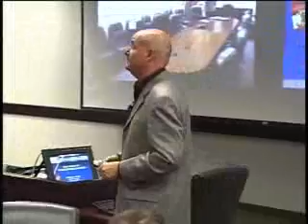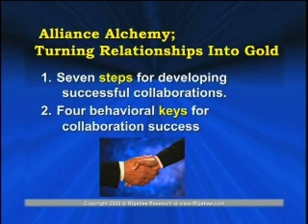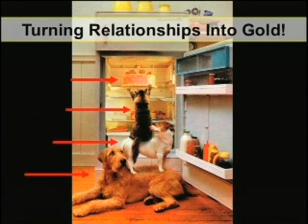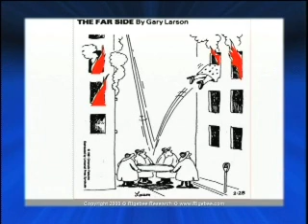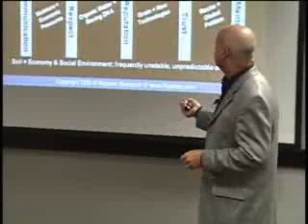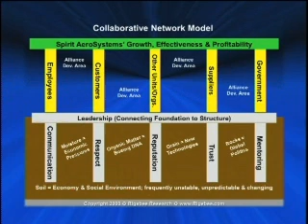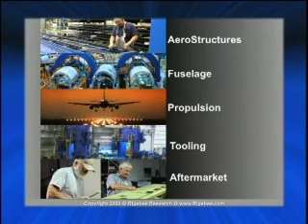Ed Rigsbee: Marketing and Alliance Expert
-Eagles Talent Speakers Bureau presents Ed Rigsbee. To book speaker Ed Rigsbee, visit his speaker profile page.

Ed Rigsbee, Certified Speaking Professional, is the President of Rigsbee Research. He is a nationally recognized expert on strategic alliance development and implementation, with a marketing sub-specialty. Resulting from his extensive research in the area of strategic alliances, he created the Total Organizational Partnering System (TOPS) that he refers to as the Star of Success.
           With more than 1,000 published articles to his credit, Rigsbee continues to be a regular contributor to business, trade and professional publications throughout North America. He has been an adjunct professor for both the Universities of California at Santa Barbara and California Lutheran University. Further, he has served as a Dun & Bradstreet Foundation trainer delivering full-day; sales, customer service, teambuilding, and management seminars across the USA.